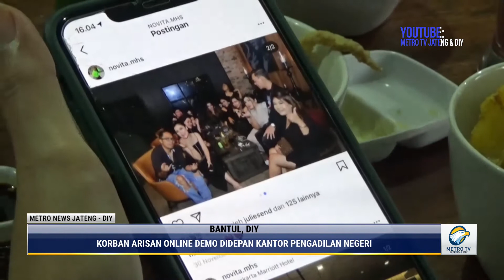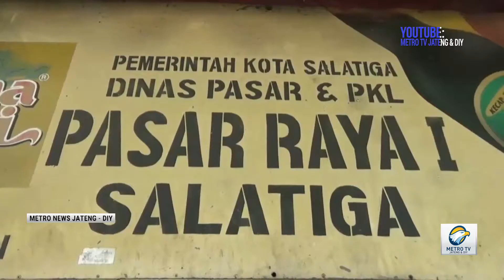Kilas Berita 08 Juli 2021